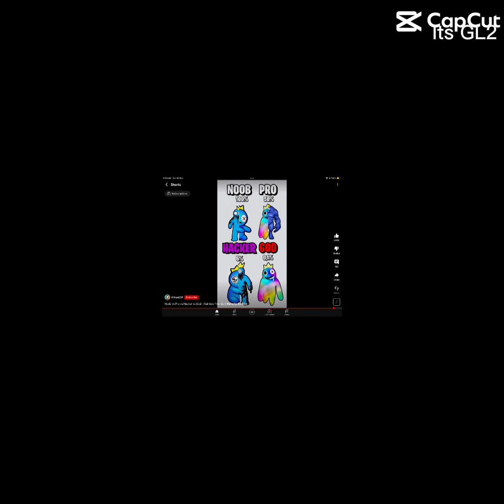17 April 2024